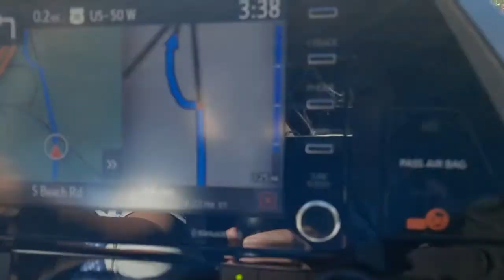Pamamasyal sa Sandy Point Park